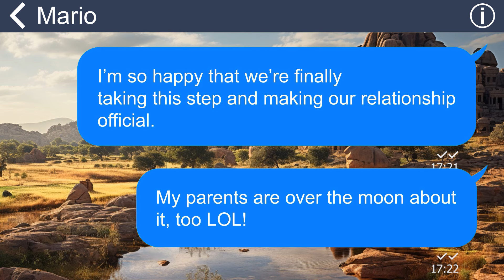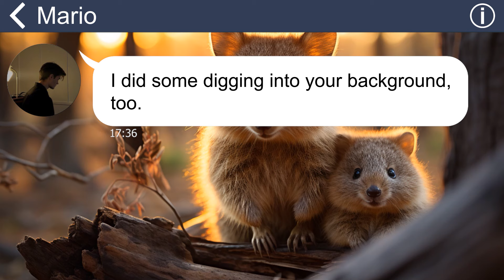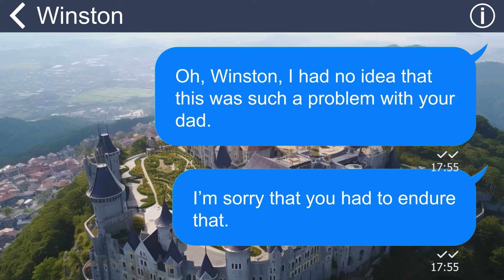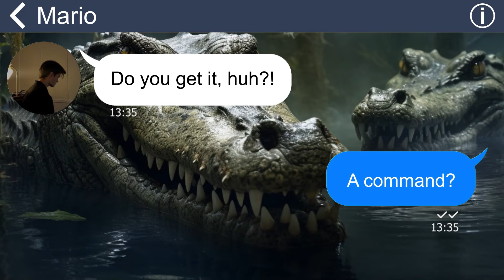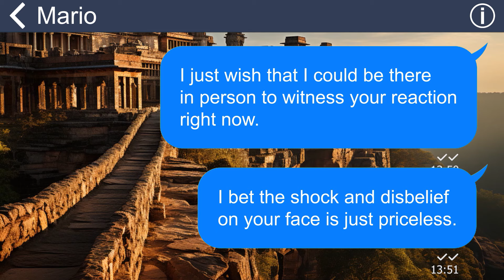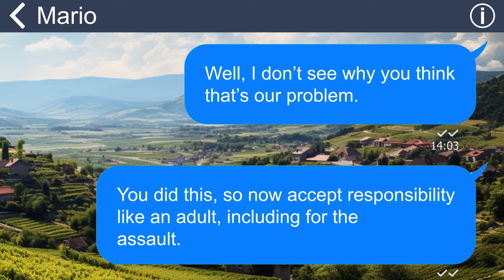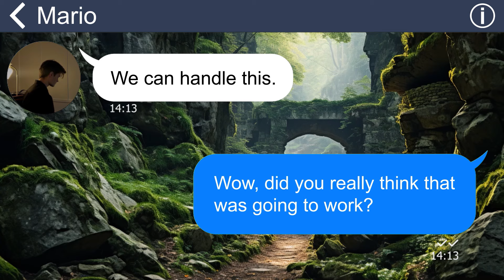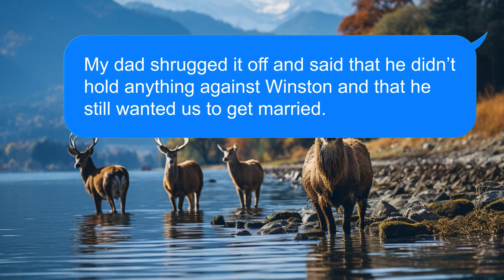[Apple] My fiancé’s dad punched mine when they 1st met cuz mine didn’t finish HS. He’ll be so sorry!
Summary:
My father sacrificed his education and his dreams for the sake of his family. He worked hard every day to provide for us, to give us a better life. He was my hero, my role model, my inspiration. But my future father-in-law despised him for his humble background. And he showed his contempt by striking my dad in the face, in front of everyone, at the gathering of our families.